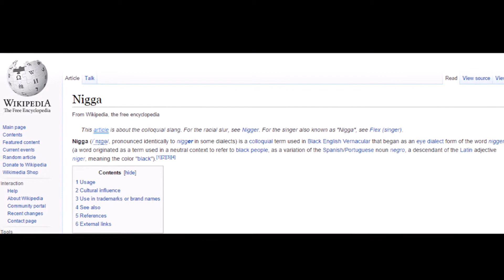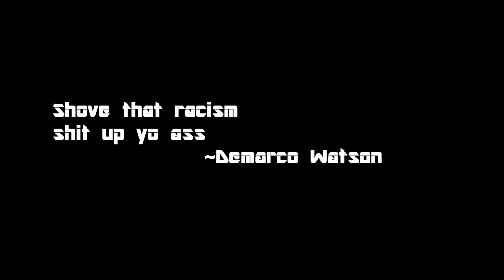1. How I Deal With Racism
IF YOU HAVEN'T SEEN MY MOST POPULAR VIDEO YET, YOUR MISSING OUT : "29. How to jerk off for beginners"

This Is so crazy But I can Deal With Trust Me Cant Nobody Get under My skin ..# byfelisha
Racism is One thing people just don't know how to stop doing.
But look i ain't the one. Don,t come at me, Before we have a problem!!
Racism is going down